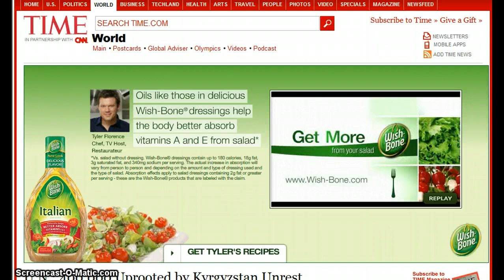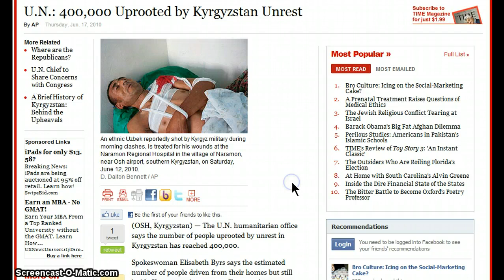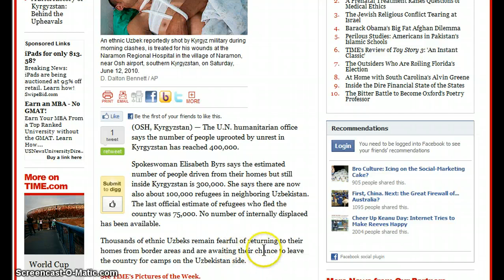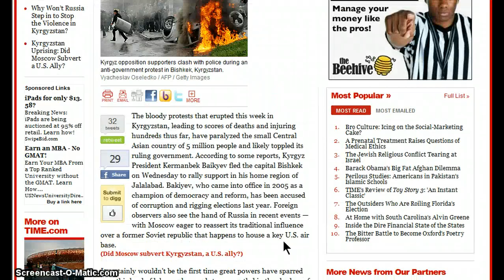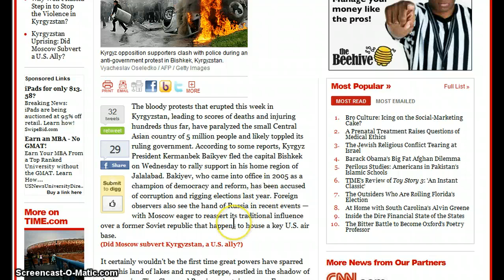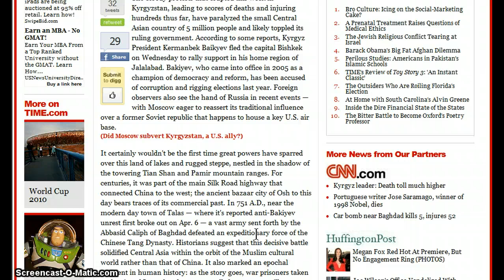GGN- Kyrgyzstan: Another Puppet State for the NWO? Part 1/4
(OSH, Kyrgyzstan) — The U.N. humanitarian office says the number of people uprooted by unrest in Kyrgyzstan has reached 400,000.

Spokeswoman Elisabeth Byrs says the estimated number of people driven from their homes but still inside Kyrgyzstan is 300,000. She says there are now also about 100,000 refugees in neighboring Uzbekistan. The last official estimate of refugees who fled the country was 75,000. No number of internally displaced has been available.

Thousands of ethnic Uzbeks remain fearful of returning to their homes from border areas and are awaiting their chance to leave the country for camps on the Uzbekistan side.
The bloody protests that erupted this week in Kyrgyzstan, leading to scores of deaths and injuring hundreds thus far, have paralyzed the small Central Asian country of 5 million people and likely toppled its ruling government. According to some reports, Kyrgyz President Kermanbek Baikyev fled the capital Bishkek on Wednesday to rally support in his home region of Jalalabad. Bakiyev, who came into office in 2005 as a champion of democracy and reform, has been accused of corruption and rigging elections last year. Foreign observers also see the hand of Russia in recent events — with Moscow eager to reassert its traditional influence over a former Soviet republic that happens to house a key U.S. air base.